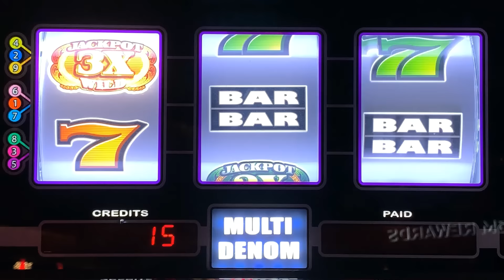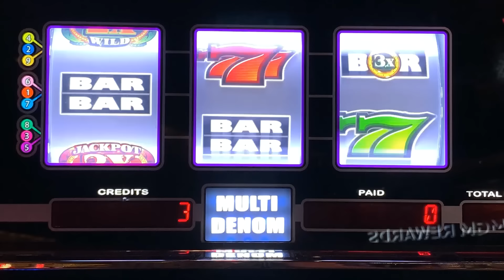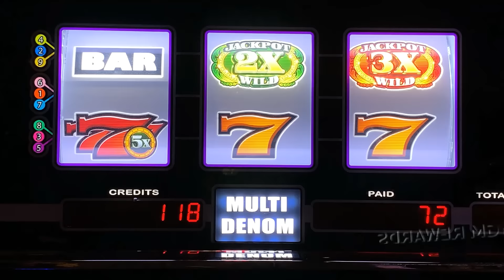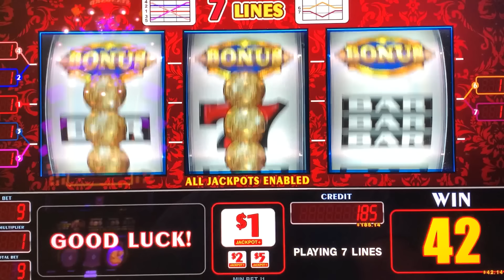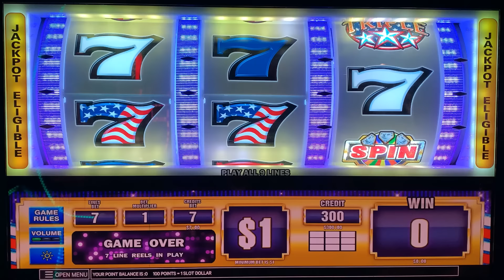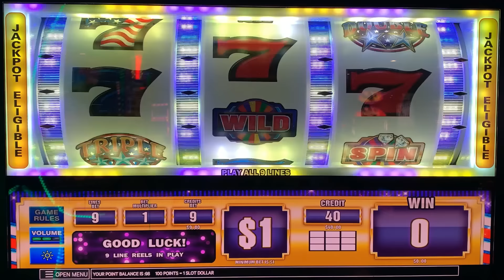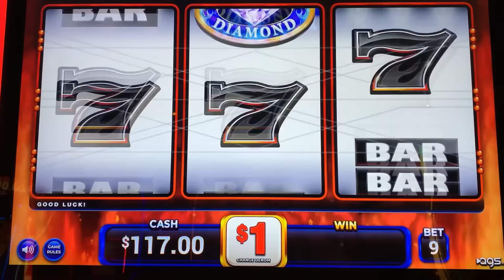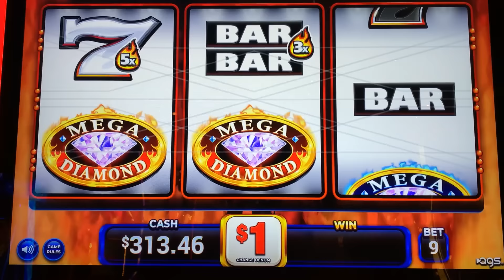JACKPOT! Triple Double Cash + Wheel of Fortune Diamond Spins + Gold Doubloon Jackpots + MegaDiamond!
Mid-South Slots brings you the widest variety of old school style 3 Reel casino slot play on Youtube! slots casino jackpot winning! Slot machines! Slot Play!

COLOSSAL DIAMONDS
5 REEL DOUBLE GOLD
TRIPLE STARS WHEEL OF FORTUNE
BLACK DIAMOND
4 REEL TRIPLE STARS
9 LINE 4 REEL TRIPLE STARS
TRIPLE DIAMOND
DOUBLE GOLD
WILD ZONE
2X5X10X FRENZY
TRIPLE STARS
LUCKY 7S
5 REEL TRIPLE RED HOT
TRIPLE STRIKE
TRIPLE HOT ICE
EASY MONEY
5 REEL 5 TIMES PAY
5 REEL FIRE LINES
5 REEL KEEPIN IT HOT 3X4X5X
5 REEL DOUBLE DIAMOND FREE GAMES
5 REEL TRIPLE DOUBLE RED HOT
EXTRA MONEY
5 LINE 2X5X10X
TRIPLE CASH
5 LINE TRIPLE DOUBLE BUTTERFLY SEVENS
2X5X10 PAY
5 LINE DOUBLE 4 TIMES PAY
TRIPLE LOOT
PINK DIAMOND
WINE AND ROSES
5 LINE 2X3X4X WHITE ICE
4 TIMES DIAMOND
MUCHO DINERO
5 LINE TRIPLE HOT ICE WHEEL OF FORTUNE
5 REEL TRIPLE DOUBLE DIAMOND
TRIPEL DOUBLE MOOLAH
5 REEL TRIPLE STARS
5 REEL TRIPLE DOUBLE STARS
SIZZLING 7S
DIAMONDS OF DUBLIN
5 REEL TRIPLE STRIKE
5 TIMES PAY RED WHITE & BLUE
TRIPLE 5 TIMES PAY
TABASCO
BLACK AND WHITE 777 QUICK HIT
5 REEL WILD GOLD BARS
DOUBLE LUCKY
DOUBLE DIAMOND
TRIPLE LUCKY
TRIPLE BONANZA
5 REEL QUICK HIT FEVER
BLAZING 7S
DOUBLE BLACKJACK
DOUBLE 3X4X5X DIAMOND
DOUBLE HEARTS
DOUBLE CHERRY BAR
BLAZIN GEMS
3 ALARM FIRE
DOUBLE BLACK TIE
FIVE STAR
5 LINE WILD RED SEVENS WHEEL OF FORTUNE
FIRECRACKER WILDS
2X3X4X5X GOLD
TOTAL MELTDOWN
DOUBLE 10 TIMES PAY
5 REEL VIBRANT 7S
RED WHITE & BLUE
DIAMOND JUBILEE
5 REEL TIKI BEACH
3 REEL 88 FORTUNES
4X LUCKY FOUR LEAF CLOVER
5 REEL RAWHIDE MARSHALLS BOUNTY
LUCKY RUBY
PATRIOT
BARS & SEVENS
5 LINE SUPER TIMES PAY FREE GAMES
4 REEL TRIPLE LUCKY MAGIC 7777
5 REEL TRIPLE LUCKY
TRIPLE DOUBLE RED HOT STRIKE
5 REEL DOUBLE STRIKE
COLOSSAL STARS
4 REEL 9 LINE TRIPLE HOT ICE
3 LINE DOUBLE DIAMOND
5 REEL QUICK HIT GOLD FEVER
SHAMROCK
5 REEL TRIPLE DOUBLE BUTTERFLY
5 TIMES PAY PROGRESSIBE JACKPOT
SUPERMAG 7S
4 REEL DOUBLE JEWELED 7S
CRYSTAL STAR
5 LINE 5 TIMES PAY
FLAMING 7
FLIPPIN OUT
5 REEL TRIPLE DOUBLE 3X 2X
5 REEL 7 TIMES PAY
LUCKY LINES
5 LINE 3 REEL MYSTIC LAMP
5 LINE DOUBLE JACKPOT 777
PLINKO
JEOPARDY
PRICE IS RIGHT
21 GAMBLER 5 TIMES PAY
5 LINE BLACK % WHITE JACKPOT 5 TIMES PAY
WILD ROSE
Wild Thing
Black Gold
Diamonds & Devils